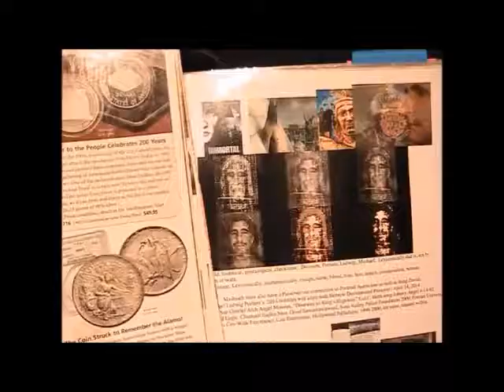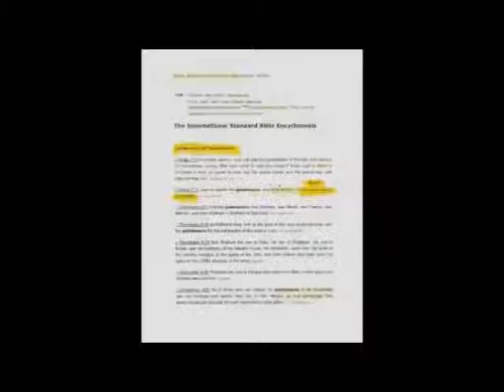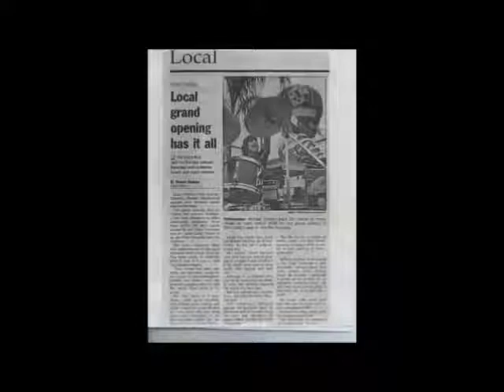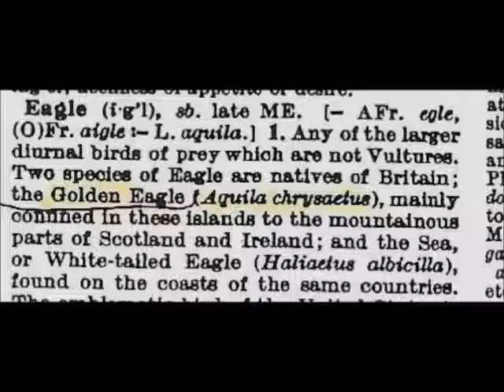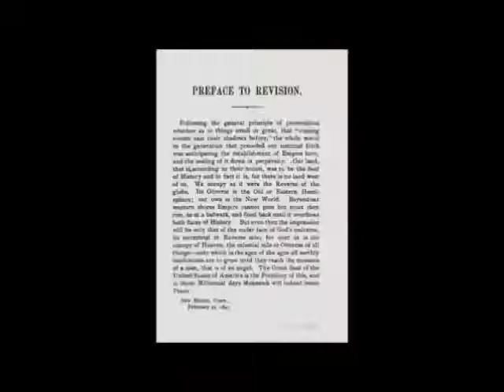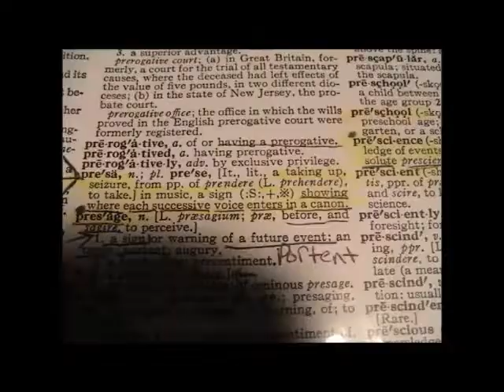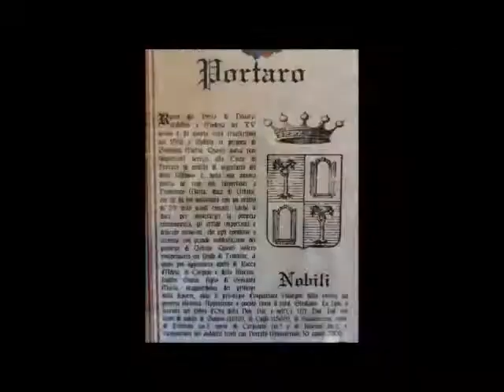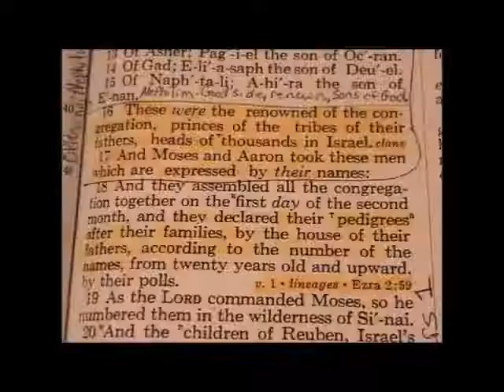Israel, Michael. Checkmate science, series 2B 1 of 3 5777 Hebrew Calendar Scrap Gregrian